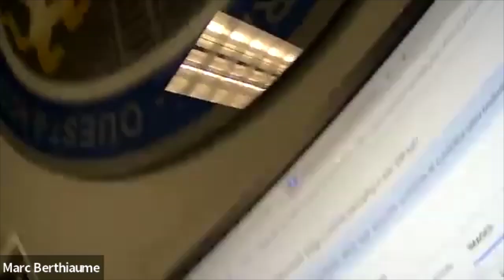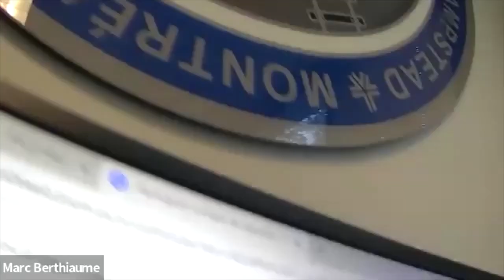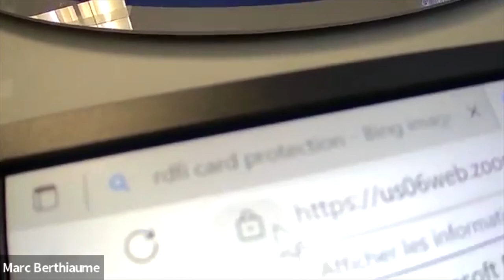Fraud Prevention and Tips to Protect Yourself | Alzheimer's | Dementia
Presented by: Officer Marc Berthiaume

The Service de police de la Ville de Montréal (SPVM) collaborated with AGI, to raise awareness about the issue of fraud directed toward the vulnerable elderly population.

Learn strategies and methods to protect yourself and your family from fraudsters.

Some common scenarios include:
• Jewelry theft
• Contractor scam
• Phishing
• Grandparents scam
• Romance scam
• Spam mail
• Credit card theft and identity fraud